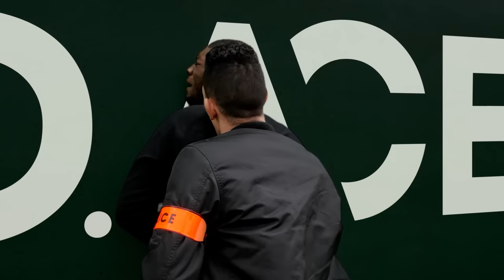D. Ace - SNCF ( Freestyle )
Retrouvez moi sur mes réseaux:

Facebook: D. Ace officiel
Snap: Smk_d